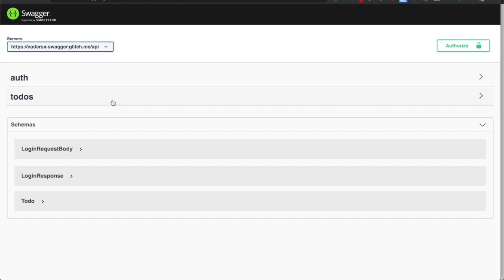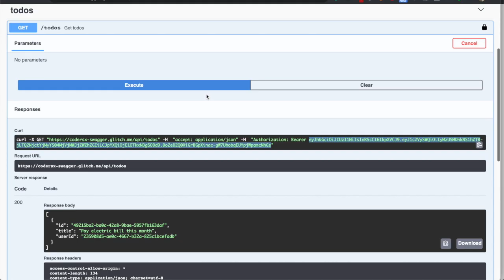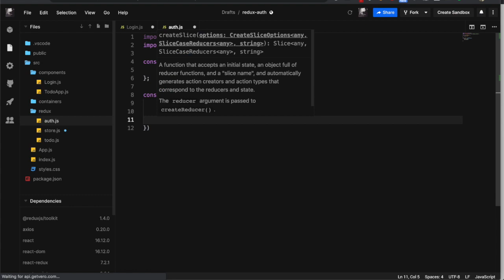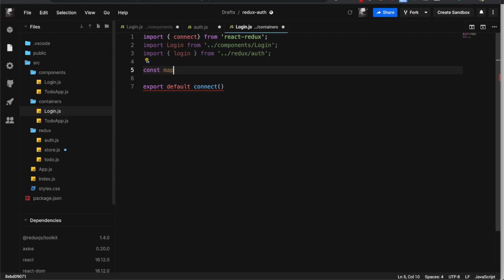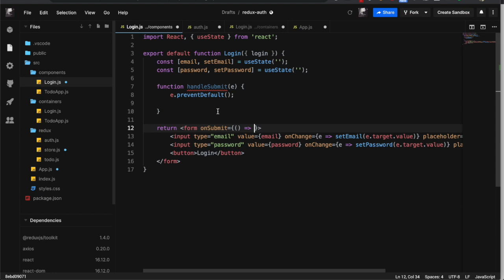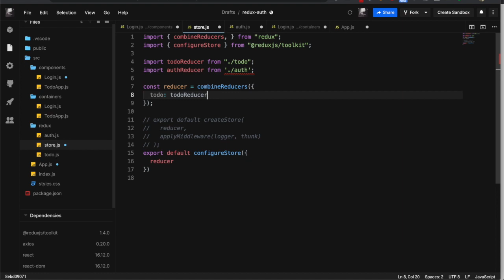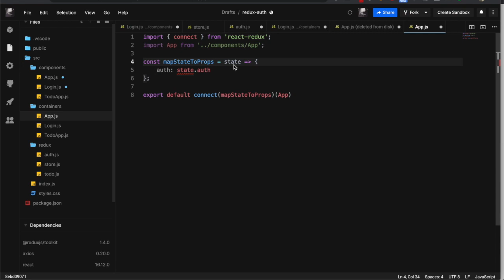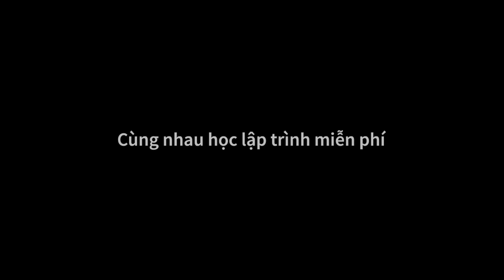[Redux] 18. Authentication với React/Redux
[Redux] - 18. Hướng dẫn làm authentication với React/Redux